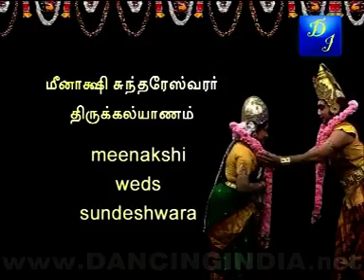Meenakshi Kalyanam - Bharatanatyam Dance Drama Dr.Padma Subrahmanyam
Bharatanatyam Dance Drama. One of the 7 Live Performances of Dr.Padma Subrahmanyam.
'Meenakshi Kalyanam' by Dr. Padma Subrahmanyam is a riot of colours with participation of 45 dancers. This research product of her sister-in-law, Shyamala Balakrishnan, took a visual shape in the creative urge of Dr. Padma. It was presented for the first time in early 1960s and continues to grip the attention of the audience to this day. Mythology says that the Pandian King was blessed to have Parvati Devi herself as his daughter Meenakshi, who was born out of the sacrificial fire. This tom boy of a girl grew up as a warrior-princess with manly demeanour and egoistic nature. She was transformed into a personification of feminine grace at the very sight of Lord Siva in the battle field. The wedding of Siva-Sundareswara and Meenakshi is a popular theme all over Tamilnadu.

bn paadm subr meeeenakshi kalyaan 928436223